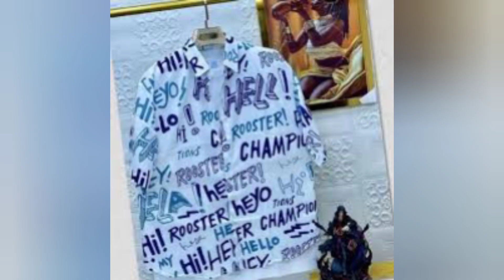LADIES VINTAGE TOPS